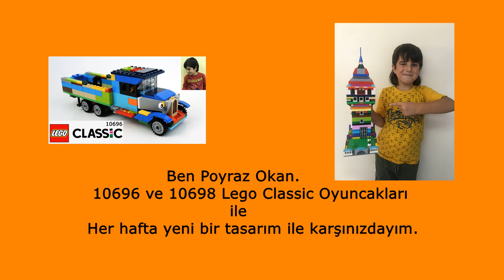10696 LEGO Classic Yaratıcısı | ATV | Nasıl Yapılır?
Düzenli olarak Lego Classic 10696'nın yeni inşa fikirleri ve talimatlarını ekliyorum. Teşekkürler.
Poyraz Okan'ın Lego videoları,  Lego Classic 10698 ve 10696 büyük boy yaratıcı yapım seti oyuncakları ile, her hafta yeni inşa fikirleri ile devam ediyor.
Bu videoda Lego Classic 10696 kullanarak Atv (All Terrain Vehicle) yapıyorum. Lütfen bir yorum bırakın veya beğenin yada bağlantıyı paylaşın. Teşekkürler!
Sende Lego Classic setleriyle sınırsız oyunlar kurabilirsin.